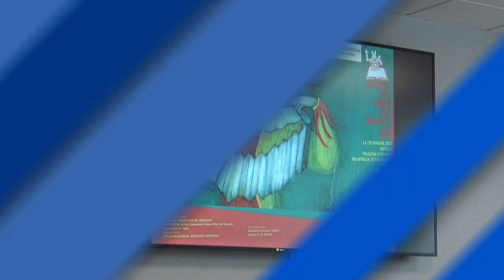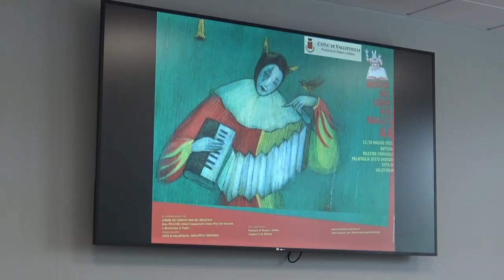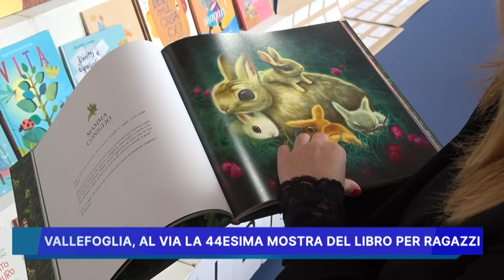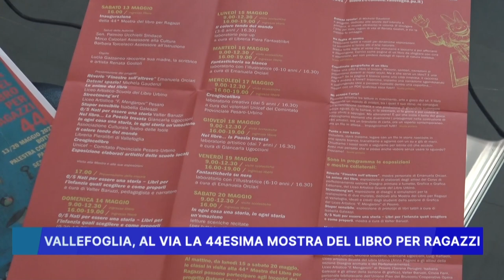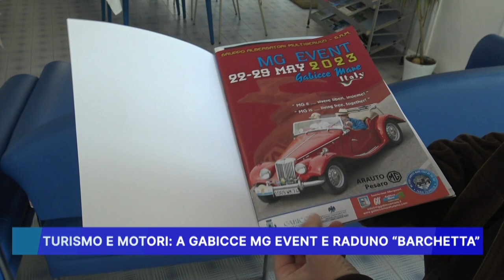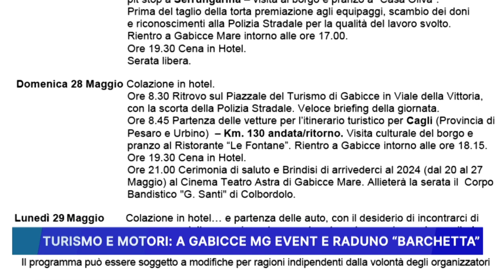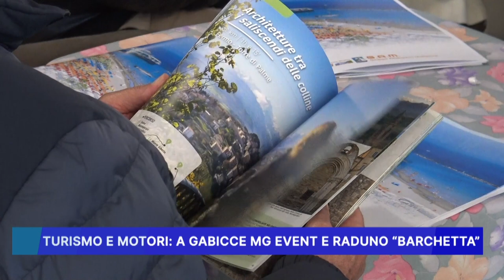ROSSINI NEWS 11 MAGGIO 2023